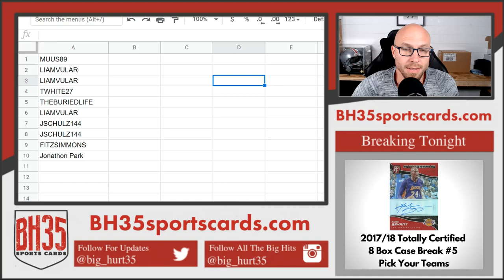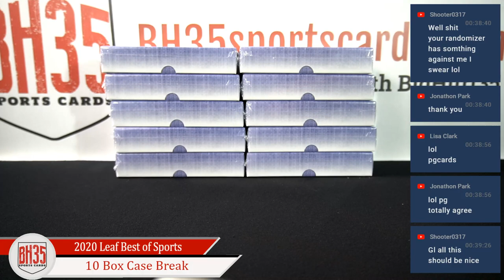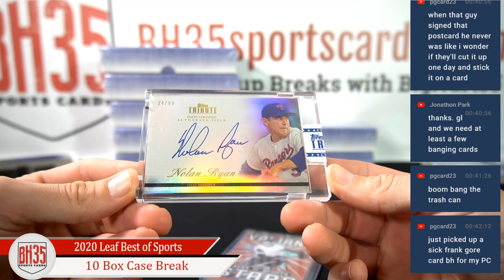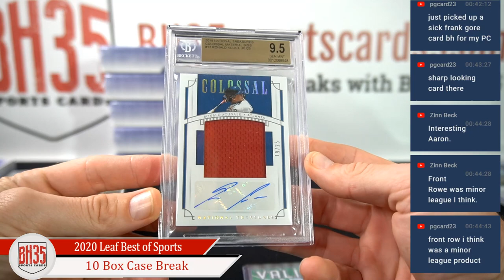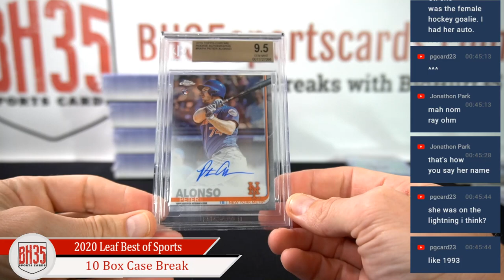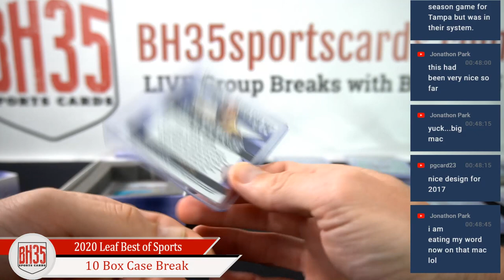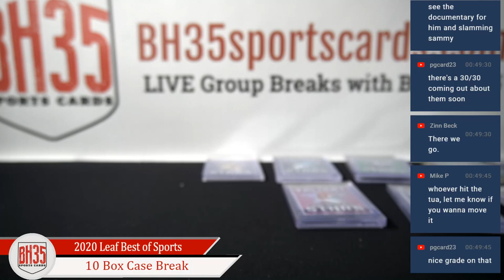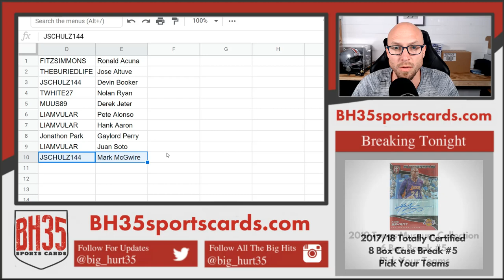2020 Leaf Best of Sports 10 Box Case Break ► Random Hits